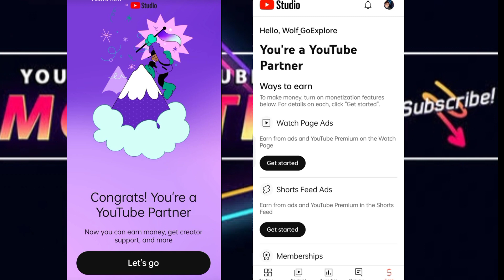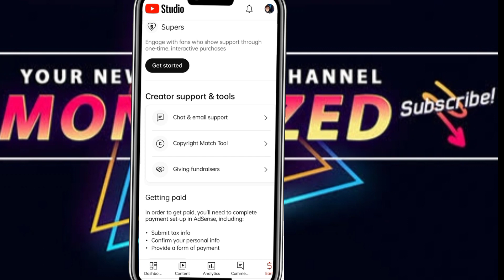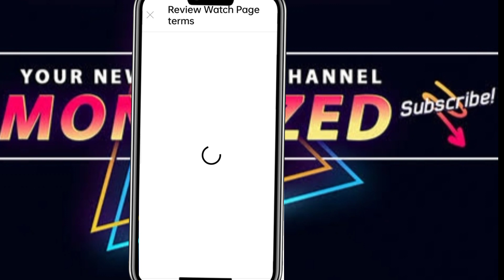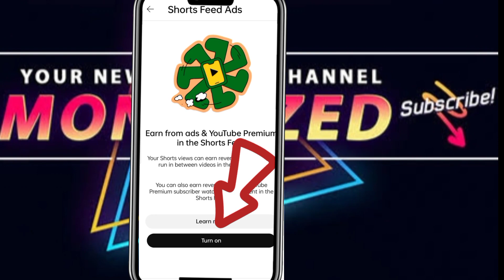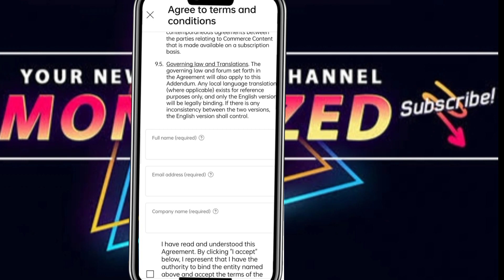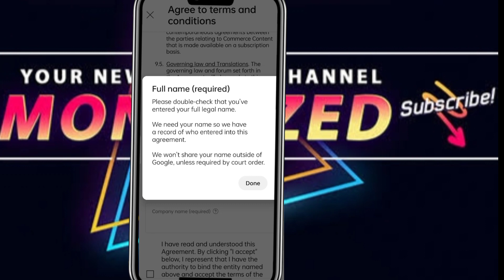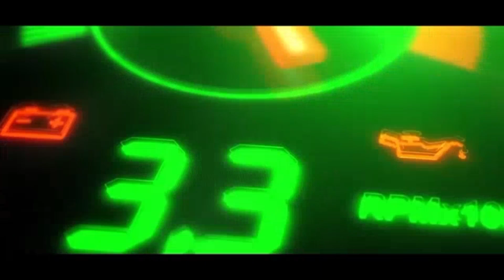WHAT TO DO AFTER MONETIZATION IN YOUTUBE 2023 Ano next step na gagawin after mamonetized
WHAT TO DO AFTER YOUTUBE MONETIZATION || Ano at Paano gagawin pakatapos mamonetized
Ano nga ba next step after mamonetized
Sa Video tutorial na ito ay ituturo ko po sainyo kung ano ang gagawin after mo mamonetized sa youtube or ang iyong youtube channel. Step by step process kung paano ito gagawin. Ano ba ang dapat ifill out sa youtube partner program monetization.

💎 Para sa mga ibang tutorial please see below link💎

✅ PAANO MAMONETIZED SA YOUTUBE WITHIN 3 MONTHS EFFECTIVE WAY AND TIPS

✅PAANO AYUSIN ANG IYONG YOUTUBE SETTINGS
✅ How to fix youtube settings updated 2023

✅ PAANO IDELETE ANG INYONG WATCH LATER HISTORY TUTORIAL

✅ PAANO GUMAWA NG VOICE RECORD NG HINDI NAGSASALITA
✅ How to do voice record without speaking video tutorial 2023

✅ PAANO at  MAGKANO KITAAN SA DRAGONARY
✅ PAANO BUMILI NG DRAGON S DRAGONARY

✅ Paano mag install ng Sweat coin
✅ Steps and sweat mo converted to sweat coin or token

✅ How to earn Dragonary token
✅ Paano kumita ng pera sa Daroganory
✅ Paano mag install ng Dragonary application
✅ Tutorial on how to install Dragonary app

✅ Manalo at Magregister sa Mine Games
Bomb and Gems games
✅ Easy win Easy Game
✅ Madali lang laruin at manalo